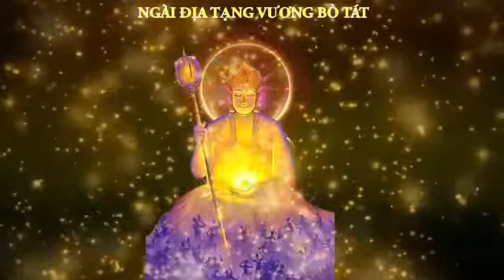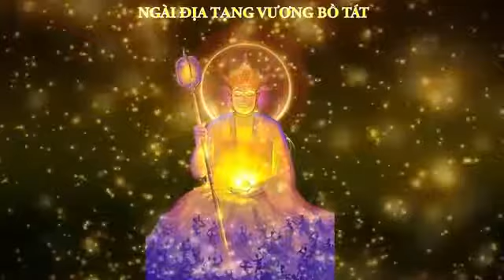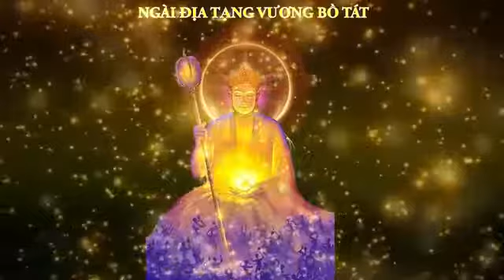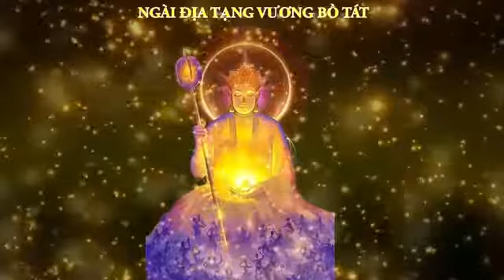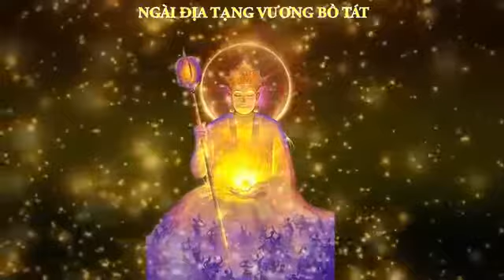Thần Chú Địa Tạng Vương Bồ Tát (Om Ha Ha Ha Win Sam Mo Ti So Ha)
Thần chú Địa Tạng Vương Bồ tát có thể sử dụng khi ai đó gặp phải bất kỳ vấn đề khó khăn nào trong cuộc sống. Tụng niệm thần chú này 108 lần mỗi ngày sẽ giúp hóa giải mọi khó khăn, đau khổ của một người. Thần chú cũng được dùng cho việc tiêu trừ nghiệp chướng và xóa bỏ những trở ngại trong việc thực hành các phương pháp bí truyền của Mật Tông Tây Tạng.
Đức Phật nói với Akasagarbha: Lắng nghe, lắng nghe chăm chú! Bây giờ, tôi sẽ kể cho bạn về những lợi ích khi niệm thần chú Địa Tạng Vương Bồ tát, từng cái một. Trong tương lai, bất kỳ người đàn ông hay phụ nữ tốt nào bày tỏ lòng tôn kính Địa Tạng Vương và nghe kinh này, hơn nữa là dâng hương, hoa quả, thực phẩm…để khen ngợi Bồ tát, sẽ đạt được những lợi ích sau:

1. Sự bảo vệ của chư thiên
2. Gia tăng hàng ngày công đức
3. Không bị tụt lùi trên con đường giác ngộ
4. Sự giàu có và quần áo và thực phẩm phong phú
5. Không xảy ra bệnh
6. Không xảy ra thiên tai lũ lụt, hỏa hoạn
7. Không bị quấy rối bởi cướp hay trộm cắp
8. Sự ngưỡng mộ và tôn trọng của tất cả những người gặp phải
9. Hỗ trợ bởi các vị thần và ma quỷ
10. Biến đổi cơ thể phụ nữ thành cơ thể đàn ông khi tái sinh
11. Là con gái của một triều đình hoàng gia nếu được tái sinh như một người nữ
12. Sở hữu một hình dáng trang nghiêm và duyên dáng
13.Tái sinh thường xuyên trên cõi trời
14. Đôi khi trở thành một hoàng đế hay một vị vua
15. Sở hữu sức mạnh kỳ diệu như việc biết cuộc sống trước đây của một người
16.Tất cả những lời cầu nguyện sẽ được trả lời
17. Hạnh phúc cho các thành viên trong gia đình
18. Loại bỏ tất cả những diễn biến bất ngờ và khó chịu
19. Xoá bỏ vĩnh viễn những nghiệp xấu
20. Luôn luôn được an toàn dù ở bất cứ nơi nào
21 Luôn luôn cảm thấy an toàn và thích thú trong giấc mơ
22. Tịnh hóa nghiệp xấu cho những người đã chết
23. Được những lời khen ngợi của các vị Thánh
24. Sở hữu trí tuệ thông minh và cơ thể khỏe mạnh
25. Giàu lòng bi mẫn
26. Đạt được giác ngộ.